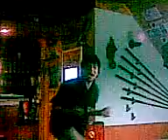Terezka at a normal day in alex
Terezka dancing to polemic in alex in namestovo